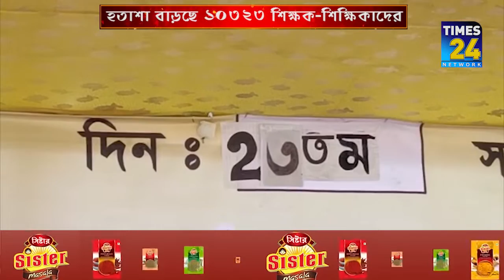হতাশা বাড়ছে ১০,৩২৩ শিক্ষক-শিক্ষিকাদের মধ্যে।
হতাশাগ্রস্থ চাকরীচ্যুত ১০,৩২৩ শিক্ষক-শিক্ষিকারা নিজেদের চাকুরী ফিরে পাওয়ার দাবীতে ভিন্ন ভিন্ন কৌশল নিয়ে জারি রেখেছে ধারাবাহিক আন্দোলন কর্মসূচি।